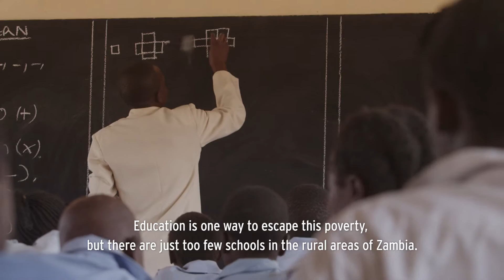Education project in Zambia through Tchibo and CmiA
Education is important. Only through education can people lead independent lives and improve their living conditions through their own efforts. TTherefore, Cotton made in Africa together with Tchibo stands up for school education and invests school projects in the African cotton-growing countries Benin and Zambia since 2010. Get to know what stands behind the project and the work of CmiA - farmers, representatives of Cotton made in Africa and Tchibo explain more about it in the film.

With each purchase of Cotton Made in Africa products you are helping to improve the lives of African cotton farmers and promote education projects for their children.